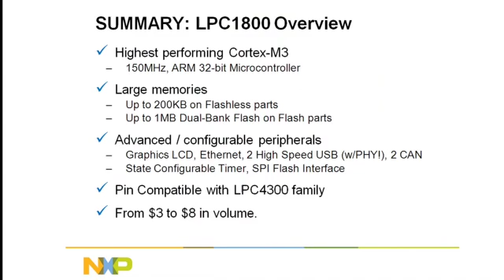What is the LPC1800?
Introducing NXP's newest and fastest Cortex-M3 microcontroller, the LPC1800. This short video gives an overview of the LPC1800.